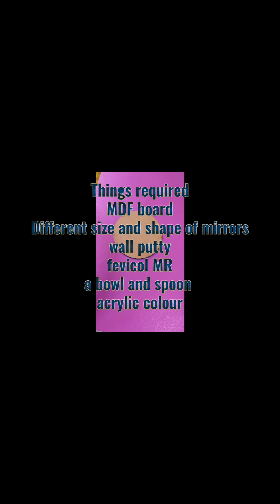Step into the World of Mosaic Art: A Simple and Beautiful Craft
Hi

Aaj hum banayenge bahut hi sundar mosaic art for is festival season decoration I hope you all will like it aaj hum bahut ki kam budget mein ye mosaic art banayenge
Is mosaica ko banane ke liye jaruri material hai 👉
1 MDF board
2 different shapes and size of mirrors
3 wall putti
4 acrylic colour
5 Fevicol MR
6 water
7 once more piece of cotton cloth to clean